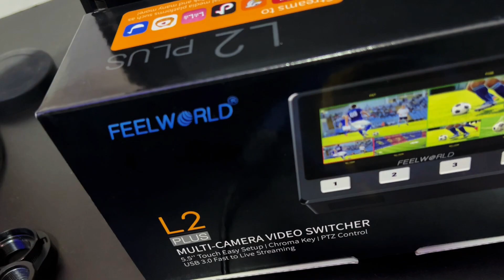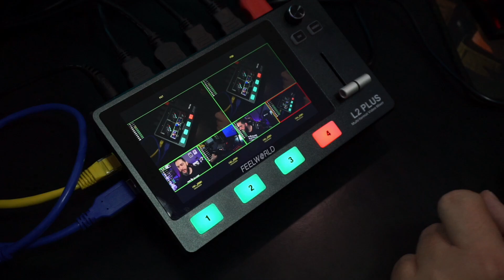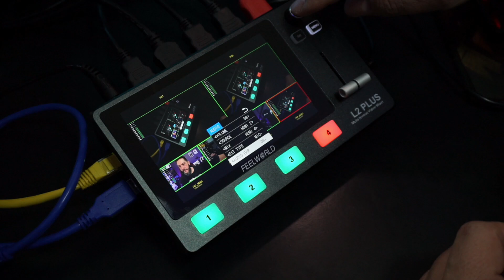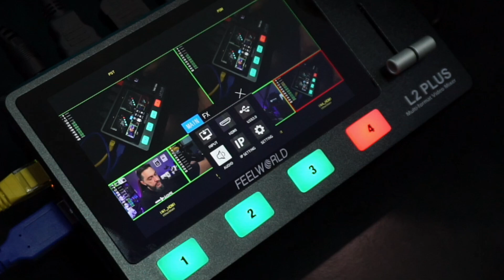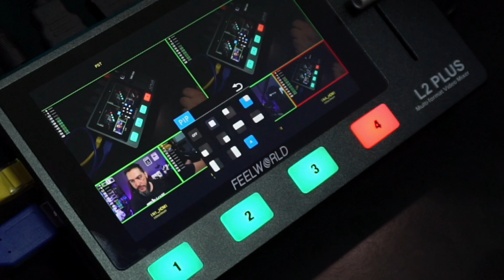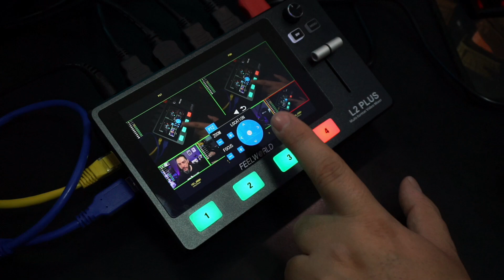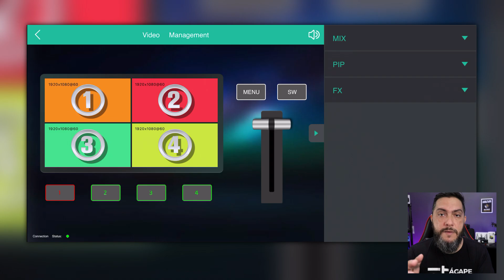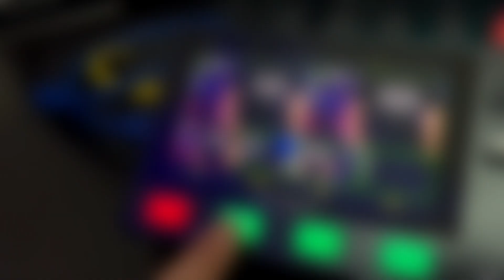MESA DE CORTE [VIDEO SWITCHER] LIVEPRO L2 PLUS | 4 x HDMI, USB 3.0, Multiview, PiP, ChromaKey e+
Comprar a FEELWORLD L2 PLUS do Aliexpress

Testei a Feelworld LivePro L2 Plus com 4 câmeras e repassei (quase)todos os recursos nesse vídeo. Assista até o fim e confira minha análise final.

⚡Armer - Equipamentos de Áudio
⚡Prism Live Studio - Software de Streaming Profissional Grátis